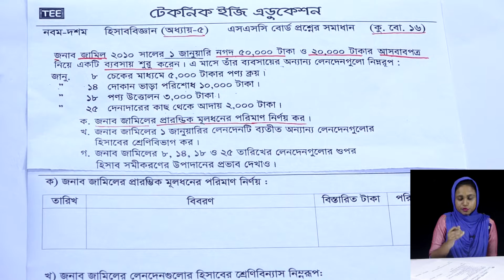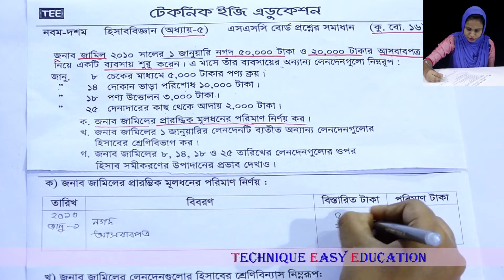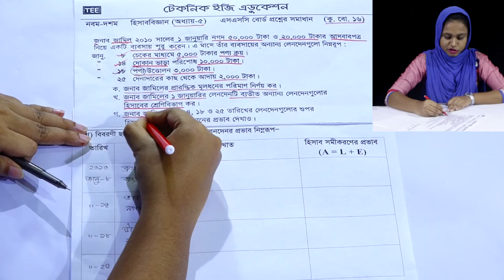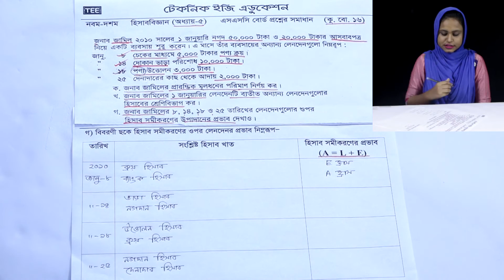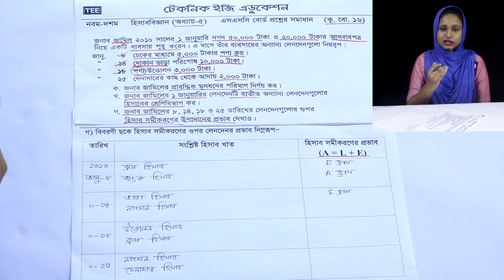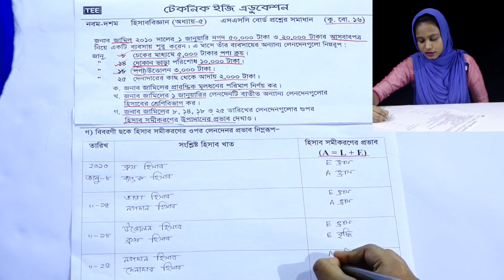মূলধন ও মুনাফা জাতীয় লেনদেন || Comilla Board 2016 || SSC Accounting Chapter 4 Board Question